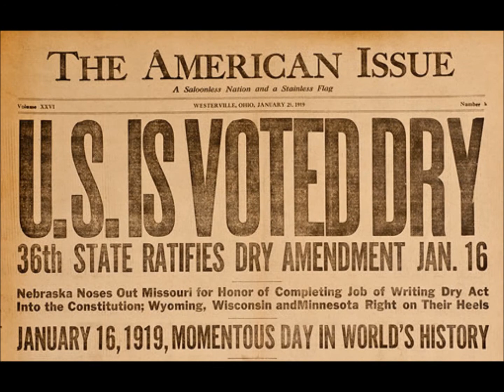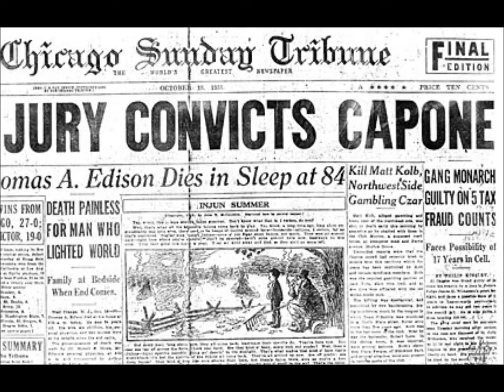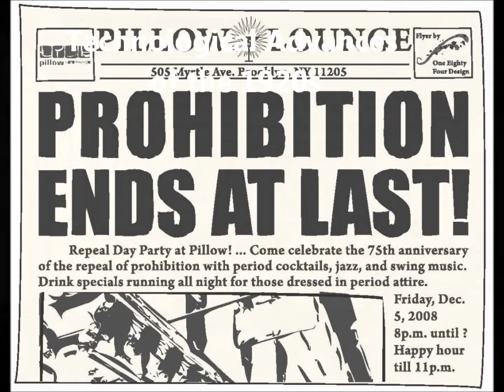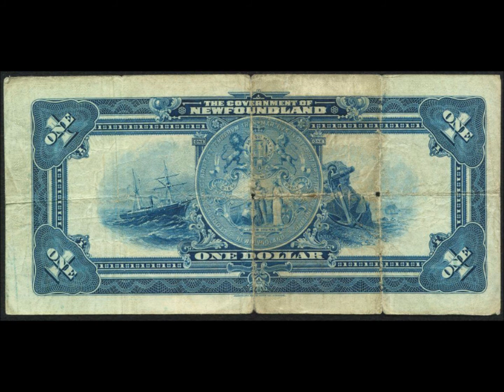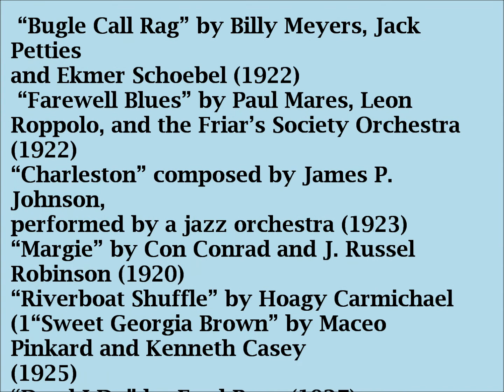Dorothy and Delaney Documentary 1920s AH